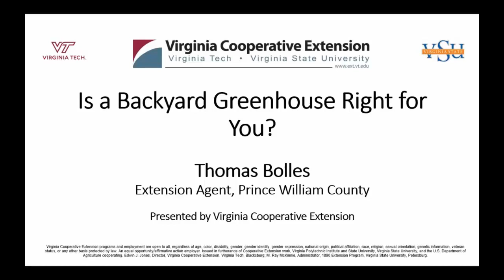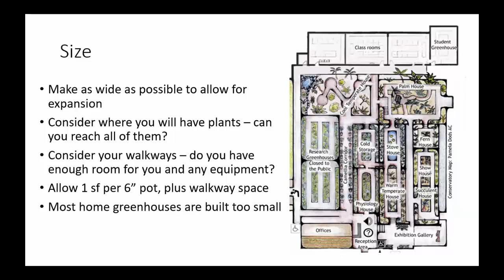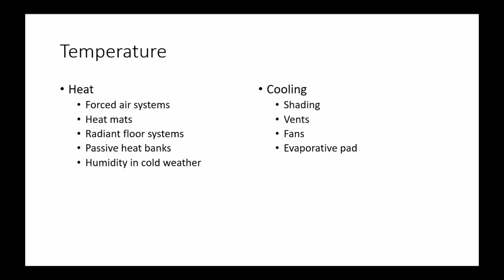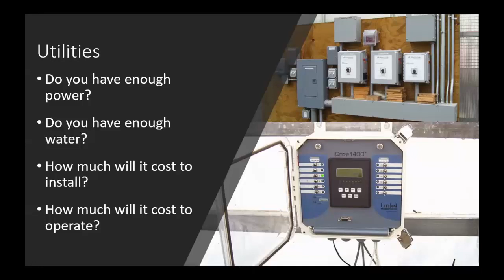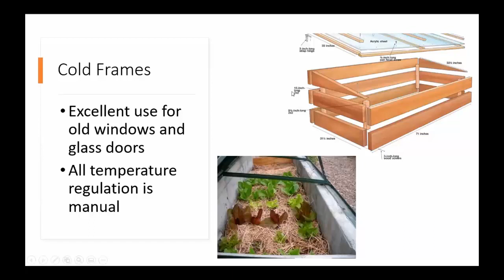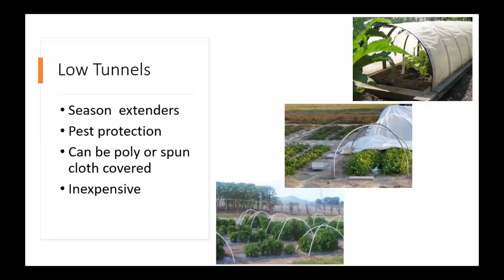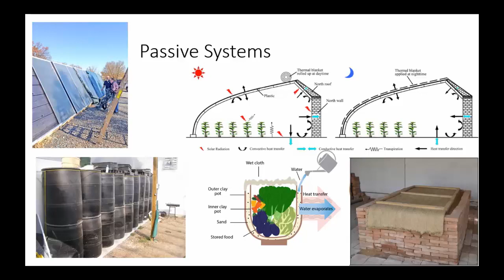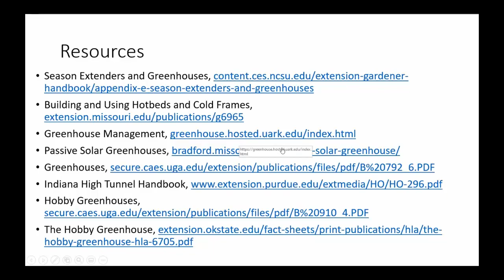Backyard Greenhouses Reprise